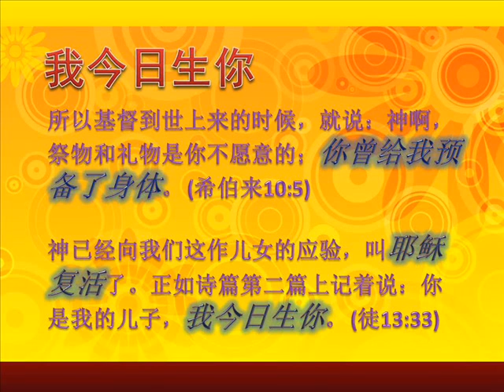我今日生你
2012年01月15日，星期天
讲道精华